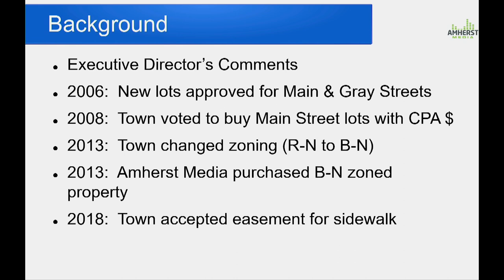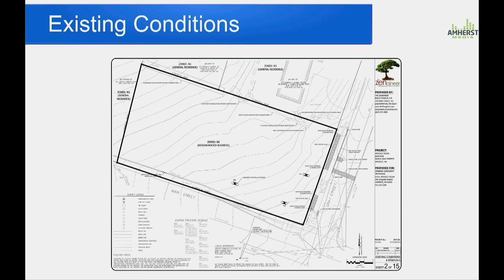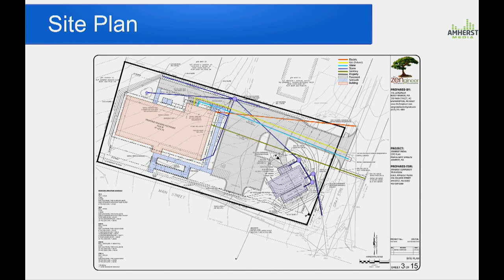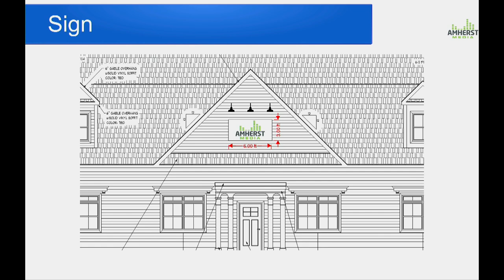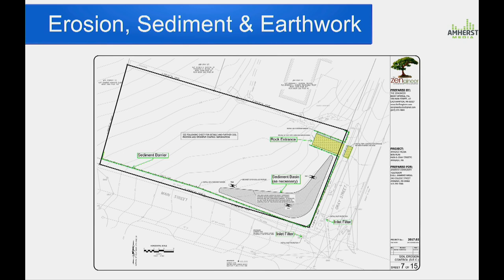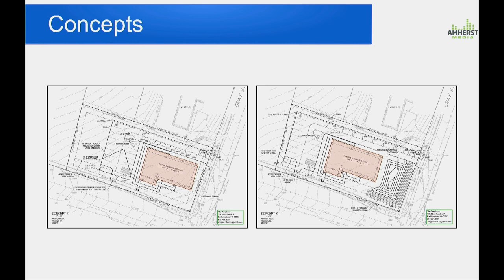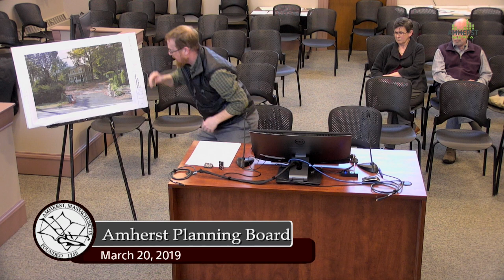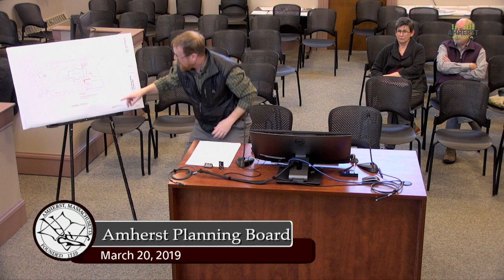Amherst Planning Board: March 20, 2019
The meeting of the Amherst Planning Board on March 20, 2019.

Agenda:
I. MINUTES

II. PUBLIC COMMENT PERIOD 1:14:22

III. PUBLIC HEARINGS – SITE PLAN REVIEW 0:03:50
7:05 PM SPR 2019-04 – Amherst Community Television, d/b/a Amherst Media –
Corner of Gray Street and Main Street
Request Site Plan Review approval to construct a new building and
associated site improvements, for Amherst Media, a 501 (c) 3 Educational
Institution, under Section 3.330.0 of the Zoning Bylaw, (B-N Zoning
District, Map 14B, Parcels 250 & 251)
7:20 PM SPR 2019-03 – The Emily Dickinson Museum – 20 Triangle St. & 280 2:29:36
Main St. (continued from March 6, 2019)
Request Site Plan Review approval to convert a single-family house to
administrative offices for The Emily Dickinson Museum, a non-profit
museum and educational institution, under Sections 3.330.0 and 3.334 of
the Zoning Bylaw, including site improvements to 20 Triangle Street and
280 Main Street, for access and parking (Map 14B, Parcels 20 & 27)

IV. PLANNING & ZONING 2:38:16
A. ZSC Report
B. Public Comment about ZSC Report
C. Other

V. OLD BUSINESS
A. SPR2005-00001 – CRES Development Company (Big Y Plaza) 0:01:30
B. Topics not reasonably anticipated 48 hours prior to the meeting

VI. NEW BUSINESS 2:42:58
A. Discussion about article from Bloomberg News “Why America’s New Apartment
Buildings All Look the Same”, by Justin Fox

VII. FORM A (ANR) SUBDIVISION APPLICATIONS

VIII. UPCOMING ZBA APPLICATIONS

IX. UPCOMING SPP/SPR/SUB APPLICATIONS

X. PLANNING BOARD COMMITTEE & LIAISON REPORTS
Pioneer Valley Planning Commission – Jack Jemsek and Christine Gray-Mullen
Community Preservation Act Committee – Michael Birtwistle
Agricultural Commission – vacant – Pari Riahi nominated, awaiting appointment
Design Review Board – Michael Birtwistle
Amherst Municipal Affordable Housing Trust – Greg Stutsman
Zoning Subcommittee – Greg Stutsman, Maria Chao and David Levenstein
UTAC (University and Town of Amherst Collaborative) – Greg Stutsman and Christine GrayMullen
Downtown Parking Working Group – Christine Gray-Mullen

XI. REPORT OF THE CHAIR

XII. REPORT OF STAFF

XIII. ADJOURNMENT